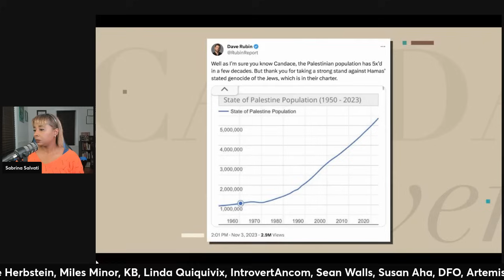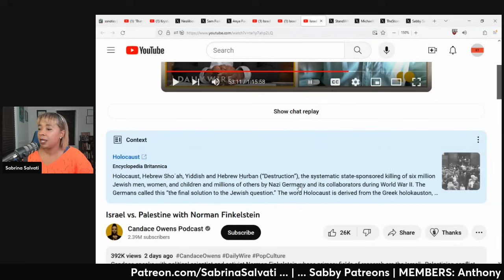Candace Owens EPIC Norm Finkelstein Discussion (clip)